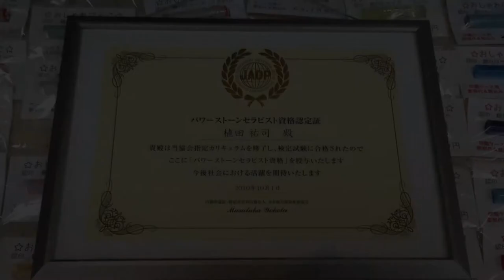鳥取市 老舗はんこ屋 いろは堂へ!!